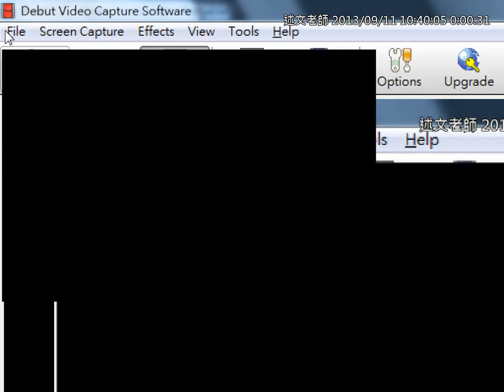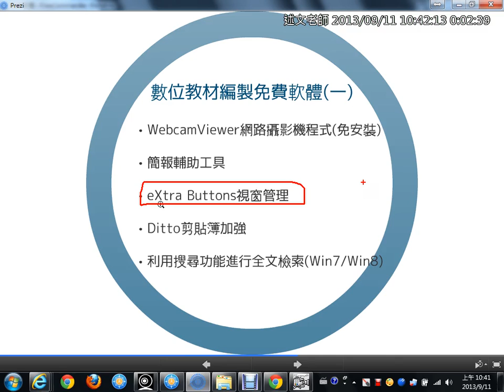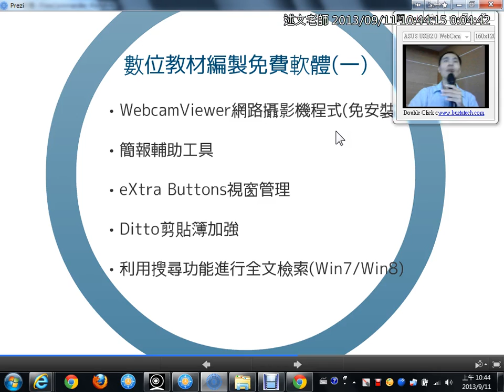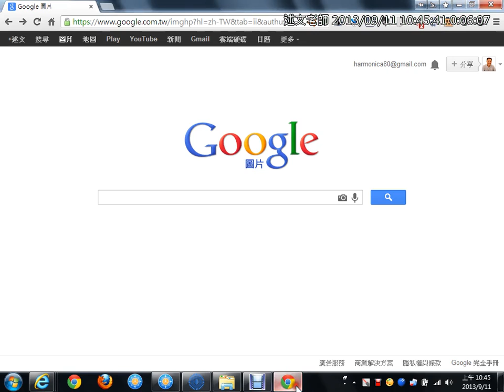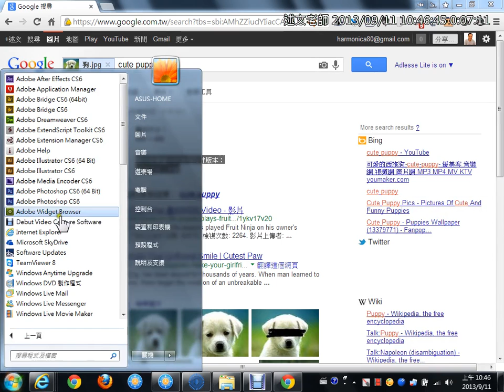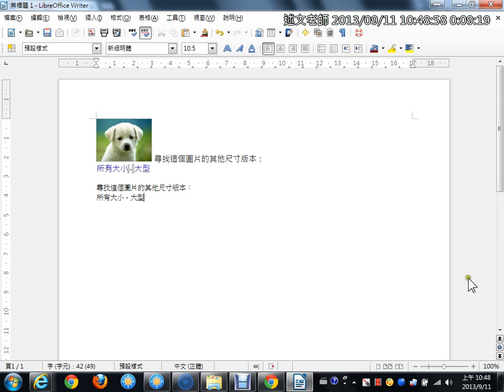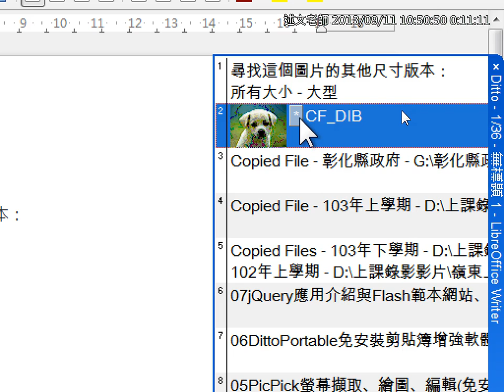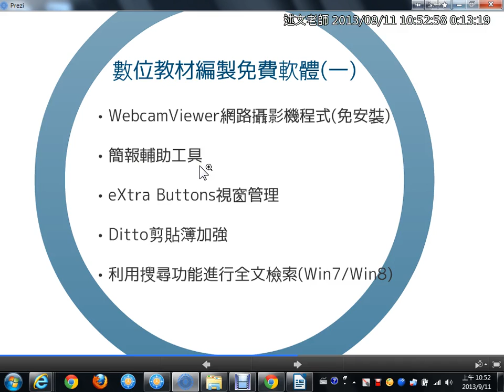04免費軟體介紹：FreeWebcamRecorder網路攝影機程式、eXtra Buttons視窗管理、DittoPortable免安裝剪貼簿增強軟體